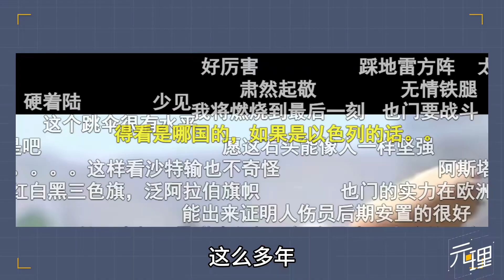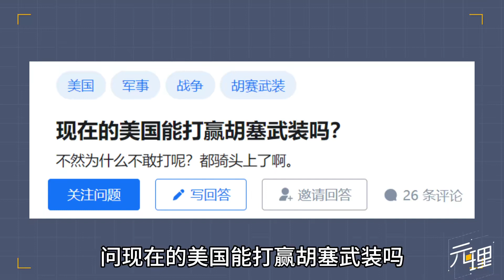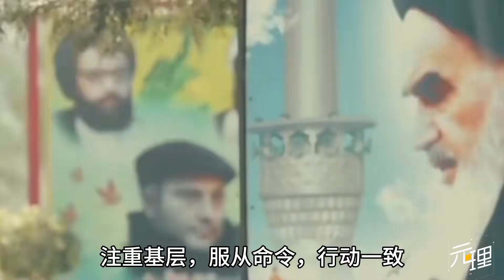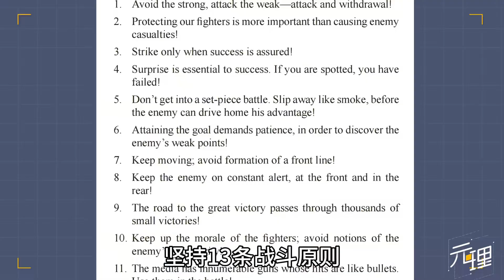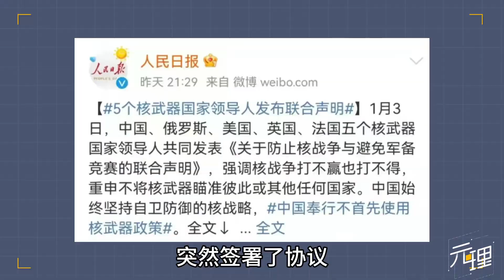把沙特打成运输大队长，阅兵被中国网友爆赞，胡塞武装到底有多猛